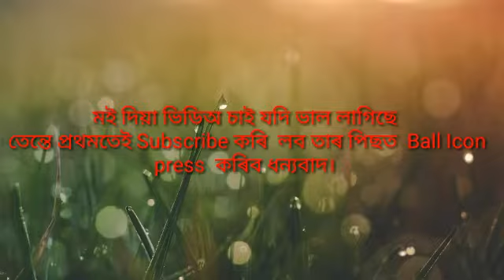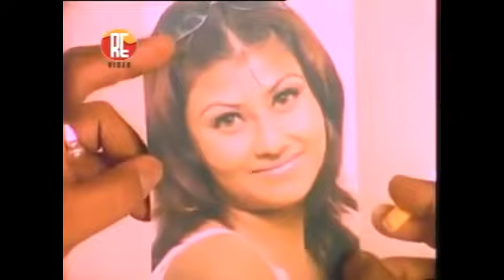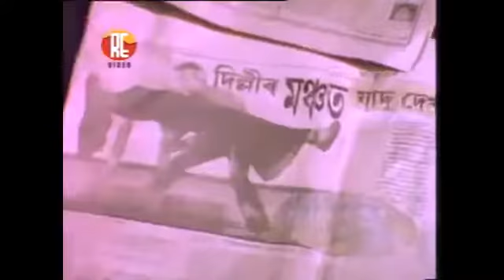Ai Jadur Nisha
A super hit vedio song Ai Jadur Nisha .A Assamese film suran Suror Putak .

1.আমাৰ_ঘৰৰ_আগচোতালতে_SORU_BUWARI_ASSAMESE_MOVIE_SONG